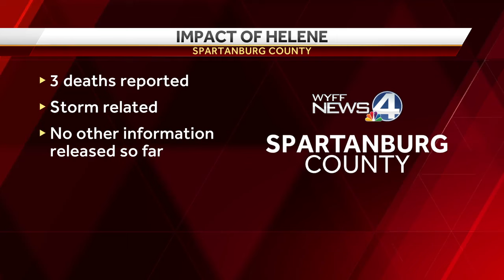9 storm-related deaths reported in South Carolina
9 storm-related deaths reported in South Carolina